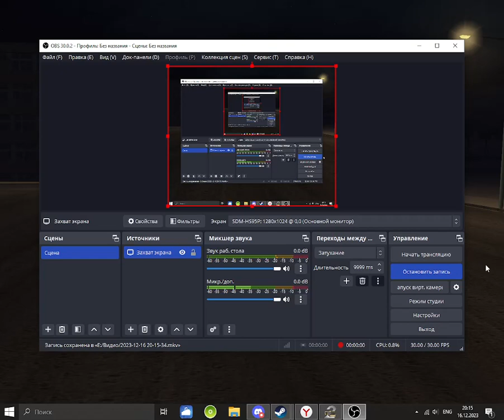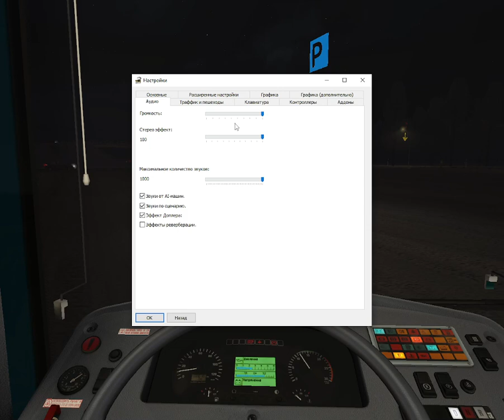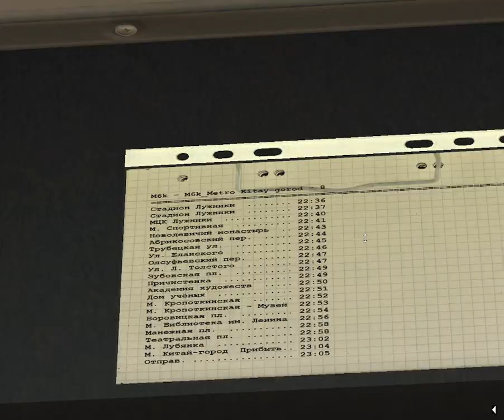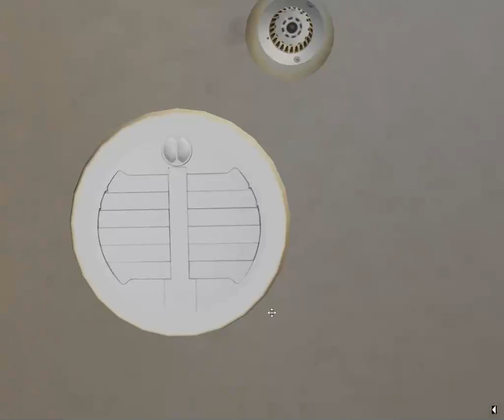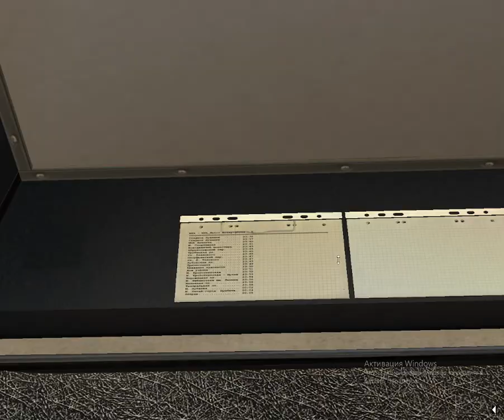Новогодняя поездка на ЛиАз 5292.22 (Учебный) по маршруту № м6к в омси 2.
Всех с наступающим 2024-ым годом!!!